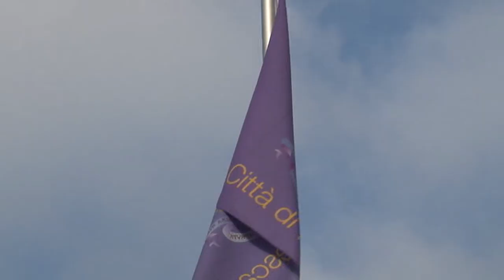Pescara spegne le luci contro il “caro bollette”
Il Comune di Pescara partecipa all’iniziativa nazionale contro il “caro bollette”, spegnendo questa sera le luci di monumenti e palazzi cittadini